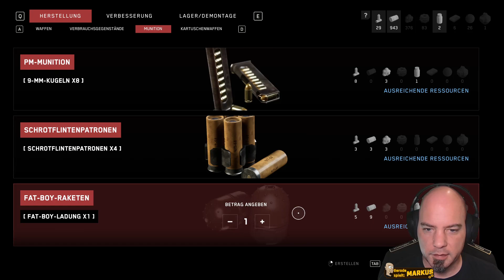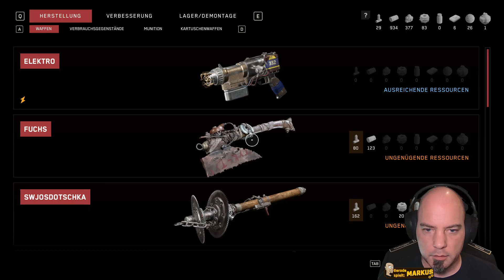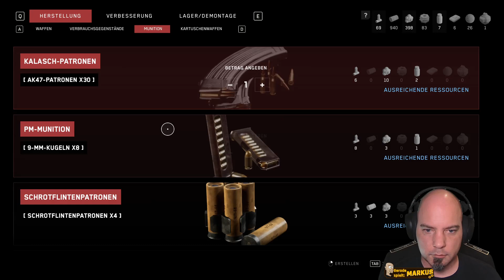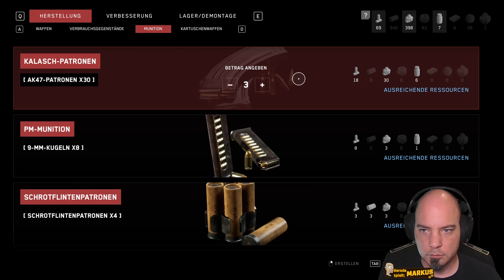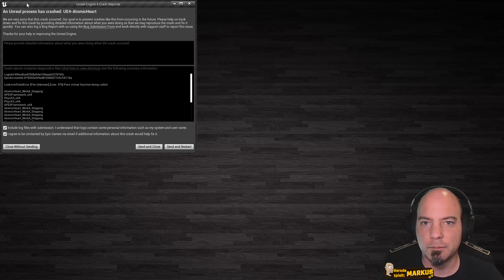Atomic Heart EP 33: Tautropfen des Todes | Let's Play Deutsch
Am Leuchtturm sollen wir weitere Informationen erhalten. Doch der Weg dorthin wird von einem zähen wie tödlichem Gegner bewacht...